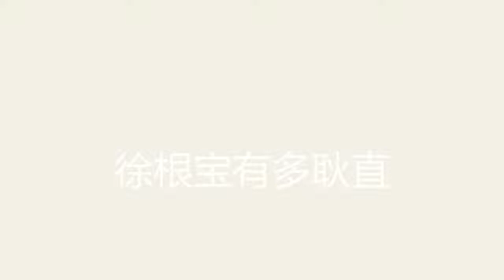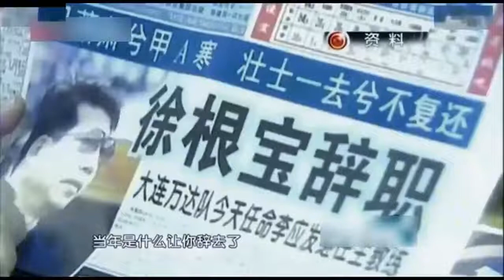徐根宝有多牛？骂哭一群国脚，台上批男足踢得差，领导低头抠鼻？